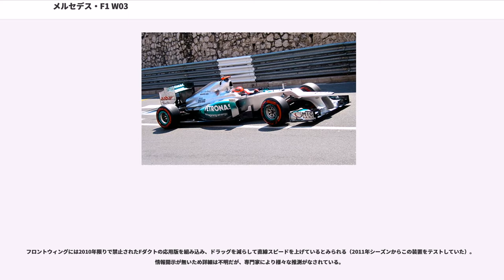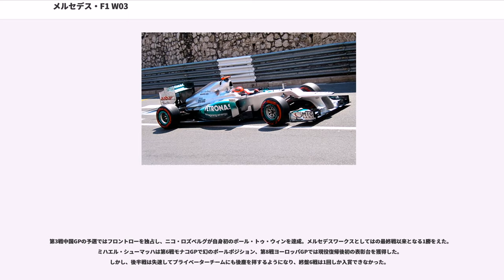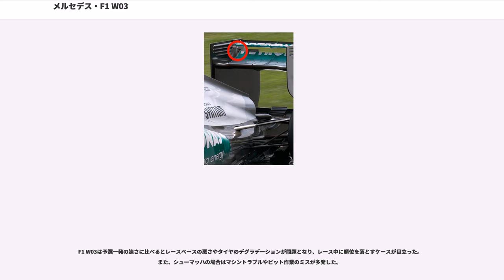メルセデス・F1 W03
メルセデス・F1 W03 (Mercedes F1 W03) は、メルセデスAMGが2012年のF1世界選手権参戦用に開発したフォーミュラ1カー。テクニカルディレクターのボブ・ベルらが開発を担当した。

F1 W03はメルセデスワークスが復活してから3作目のマシンとなる。チームはファクトリーでの準備期間を伸ばすため、オフシーズン3回に限られる合同テストのうち、最初のヘレステストでの使用を見合わせ、2回目のバルセロナテストからトラックデビューさせた。

フロントウィングには2010年限りで禁止されたFダクトの応用版を組み込み、ドラッグを減らして直線スピードを上げているとみられる（2011年シーズンからこの装置をテストしていた）。情報開示が無いため詳細は不明だが、専門家により様々な推測がなされている。

ひとつは、ノーズ先端の吸気口から取り入れた空気が3系統に分岐し、フロントウィングのステー内部を通って、ウィング裏側のスリットから放出されるという考察で、その経路からWダクトと呼ばれる。直線走行中は3系統すべてが機能するが、コーナリング中はノーズに気流の当たる角度が変わり、片側のウィングにのみ効果が生じるとみられる。この方式はドライバーが操作する手動式ではなく、受動式であるためレギュレーションには抵触しない。

その後登場した考察では、リアウィングのドラッグリダクションシステム (DRS) に連動するシステムと考えられている。直線区間でドライバーがDRSを作動させるとリアウィングのフラップが開くが、その際、左右の翼端板内側に「穴」が露出する。この穴から取り入れた空気を2本の通気管を通してフロントまで導き、Fダクトを作動させるという複雑な方法である。このシステムはマスコミや関係者の間では、DRSの作動で前後ウイングを同時に失速させる事からダブルDRSと呼ばれた。DRSは決勝レースではオーバーテイク時しか使用できないが、予選では自由に使用できるため、予選タイムの向上が期待できる。

この方式はDRSの操作に関連するため、「ドライバーの動作を利用して車両の空力学的特性を変更してはならない」とする禁止事項（テクニカルレギュレーション第3条15項）に抵触するか微妙な部分がある。FIA技術責任者のチャーリー・ホワイティングは「完全にパッシブ（受動的）なシステム」であるとして合法と判断したが、レッドブルやロータスは違法との見解を示した。ロータスは第3戦中国グランプリ前にFIAに正式に抗議の申し立てを行ったものの、FIA側は改めて合法であるとの立場でこの申し立てを却下した。

このシステムはマシンの前後をつなぐ配管など構造が複雑であるため、シーズン中に追随するチームは現れなかった。また、あえて導入するほどの効果はないとの意見もあった。FIAはシーズンからDRS連動型の装置を禁止すると発表した。

第12戦ベルギーGPより、先にロータスが開発していたリアウィング用ダブルDRSのテストも開始した（当初は「トリプルDRS」とも呼ばれた）。このシステムは厳密にはDRSの動作には関連しておらず、エアボックス両脇から取り入れた空気でリアウィングを失速させる「受動式Fダクト」のようなものである。ロータスは空気をメインプレート内部へ注入しているが、メルセデスの場合はメインプレート裏側の中央付近へ吹き付ける形としている。ロータスと同じく金曜フリー走行で評価テストを続けたが、シーズン中の実戦投入には至らなかった。

第3戦中国GPの予選ではフロントローを独占し、ニコ・ロズベルグが自身初のポール・トゥ・ウィンを達成。メルセデスワークスとしてはの最終戦以来となる1勝をえた。ミハエル・シューマッハは第6戦モナコGPで幻のポールポジション、第8戦ヨーロッパGPでは現役復帰後初の表彰台を獲得した。しかし、後半戦は失速してプライベーターチームにも後塵を拝するようになり、終盤6戦は1回しか入賞できなかった。

F1 W03は予選一発の速さに比べるとレースペースの悪さやタイヤのデグラデーションが問題となり、レース中に順位を落とすケースが目立った。また、シューマッハの場合はマシントラブルやピット作業のミスが多発した。

チーム首脳のロス・ブラウンは、ダブルDRSによってフロントウィングの形状が制限され、"狡猾な"テクノロジーの開発に遅れをとったと語った。また、ノルベルト・ハウグはコアンダ・エキゾーストの投入が遅れたことや、風洞施設の拡張にともなう作業中断が影響したと説明した。